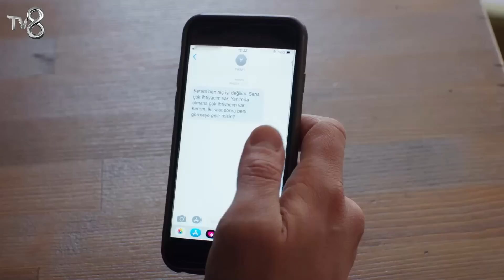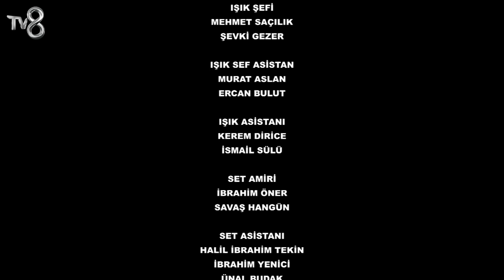Canım Annem 68. Bölüm "ZEYNEP'E YAKLAŞMAYACAKSIN!"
68. Bölüm Özet

Murat, Nazlı’yla Furkan’ın kendisinden saklamak zorunda oldukları şantajdan habersiz, onların daha rahat görüşebilmek için kendisine yalan söylediklerini düşünmektedir. Nazlı’nın varlığından duyduğu huzur ve Furkan’la dostluğu ister istemez içinde bir yerlerde sarsılmaya başlar. Nazlı ise Naime’nin şantajından kurtulmak için ne yapması gerektiğini bilmemektedir. Furkan’ın önerisine uyarak onun karşısına çıkarlar. Furkan annesine, artık ona para vermeyeceğini ve hayatından çıkıp gitmesini söyler. Ancak Naime’nin istediğini almadan gitmeye niyeti yoktur ve sonucu ne olursa olsun tehdidini hayata geçirmek için konağın yolunu tutar. Oya, Kerem’den duyamadığı gerçekleri Yıldız’ın ağzından da duyamamıştır. Kerem’in kendisine olan sevgisinden şüphe etmese de Yıldız’ın varlığı onu zaman zaman belli sorgulamalara götürmektedir. Bu sorgulamaları neticelendirmek için Kerem’i bir teste tabi tutmaya karar verir. Bu testin sonunda acaba Kerem Oya’yı mı yoksa Yıldız’ı mı tercih edecektir? Kerem’i ise Rüstem’e karşı resmi olarak kaçamadığı bir sorumluluk süreci beklemektedir. Kerem için her şey duygusal anlamda çok daha zorlaşacaktır. Bir aşk ve aile dramı Canım Annem yeni bölümleriyle hafta içi her gün 15.00'te TV8’de!

Oyuncu Kadrosu

Cemre: Selin Sezgin
Murat: Erol Gedik
Zeynep: Gece Işık Demirel
Melek: Dilara Büyükbayraktar
Rüstem: Emin Önal
Sümbül: Belma Mamati
Hatice: Funda Eskioğlu
Adil: Metin Yıldırım